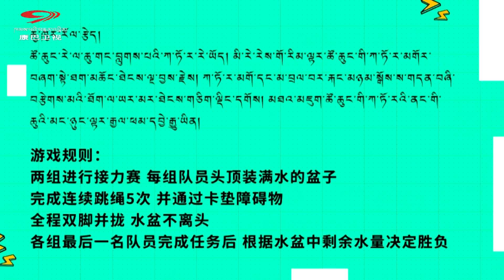A Joyful Picnic Season VII Episode 3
དགའ་སྤྲོ་གླིང་ག་སྐབས་བདུན་པའི་ཁག་གསུམ་པ། ཀོང་པོའི་མདའ་དང་པ་ཕྲུག།  ཐེངས་འདིའི་ལེ་ཚན་དུ། གླིང་གའི་བདག་པོ་ཚོ་ཀོང་པོ་རྒྱ་མདའི་ང་ཕོད་གྲོང་ཚོར་སོང་སྟེ་ཀོང་པོའི་མདའ་རྩེད་རིག་གནས་ལ་རྒྱུས་ལོན་མདོར་ཙམ་བྱས་རྗེས། ཡུལ་དེའི་མདའ་པ་རྣམས་དང་ལྷན་དུ་མདའ་རྩེད་བྱས་པ་དང་། གླིང་གའི་བདག་མོ་ཚོ་ཀོང་པོ་རྒྱ་མདའི་རྒྱ་ཤིང་ཡུལ་ཚོར་ཕྱིན་ཏེ། རྒྱ་ཤིང་པ་ཕྲུག་གི་བཟོ་རྩལ་གྱི་རྒྱུན་འཛིན་པ་བསོད་ནམས་དོན་གྲུབ་དང་ཚེ་དབང་བསྟན་པ་སོགས་དང་མཉམ་དུ་སྲོལ་རྒྱུན་གྱི་མགོ་རྒྱན་བཟོ་རྩལ་ལ་སློབ་སྦྱོང་དང་རྒྱུས་ལོན་བྱས་པ་རེད། མཐའ་མཇུག་སྐུ་མགྲོན་རྣམ་དྲུག་ལྷན་ཅིག་ཏུ་འཛོམས་ཏེ་གླིང་གའི་རོལ་རྩེད་ལ་ཞུགས་པ་རེད། ནང་དོན་ཆ་ཚང་གོང་གི་བརྙན་རིས་བརྒྱུད་ནས་གཟིགས་ཆོག།